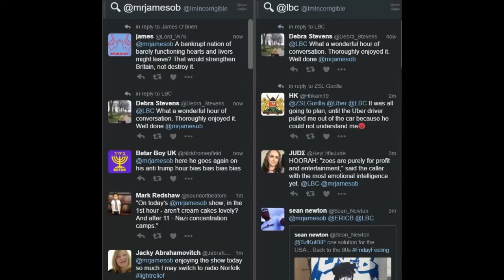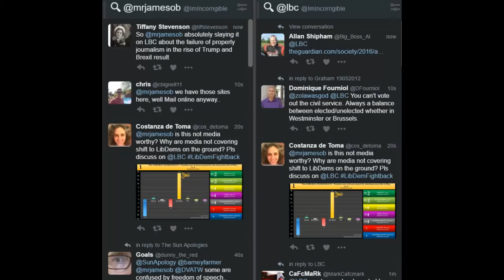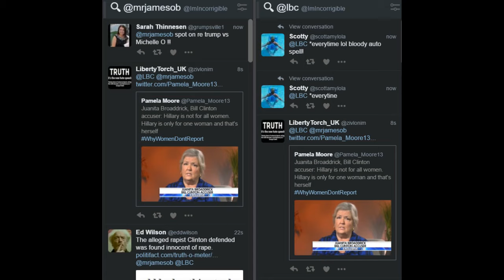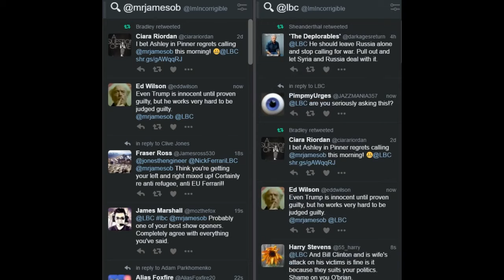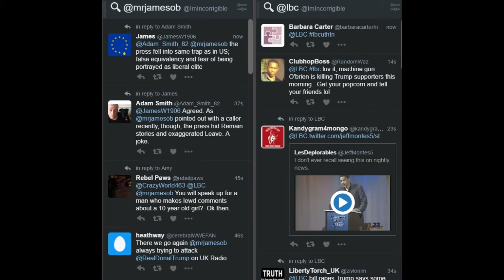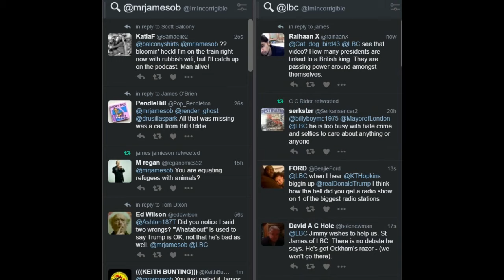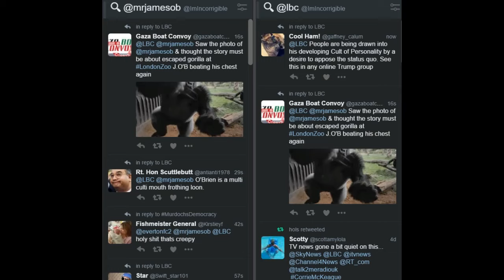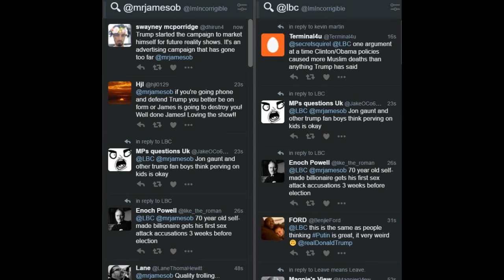James O'Brien vs Donald Trump the sex pest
James O'Brien 14 October 2016